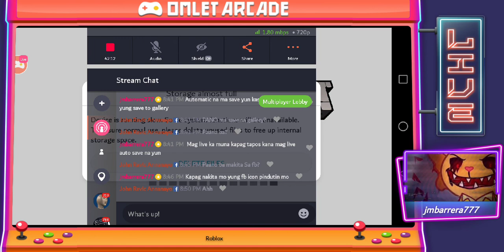Minecraft world tour sa aking world in public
Mamayang gabi lalaruin natin ay granny live sa facebook
Minecraft world tour